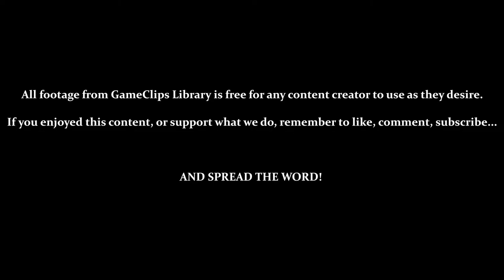Vs. Chaos 2 / Mystic Ruins (Knuckles) — Sonic Adventure (DC) — GameClips Library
This Clip's Contents:
- Vs. Chaos 2
- Exploring Mystic Ruins & Angel Island
- Getting & Using the [Shovel Claw]
- Reaching Stage 3 (Red Mountain)

CUTSCENES:
- 0:34 — Spotting Dr. Robotnik
- 1:00 — Confronting Dr. Robotnik / Chaos
- 4:23 — Defeating Chaos / What About Sonic?
- 5:34 — Why Is Sonic After the Master Emerald?

Miscellaneous Content:
- 10:00 — Using the [Shovel Claw] Is a Bit Awkward
- 11:30 — General Jank